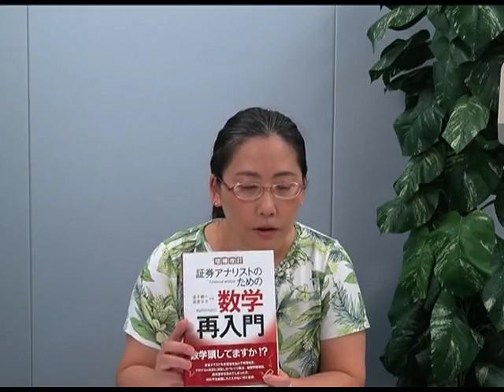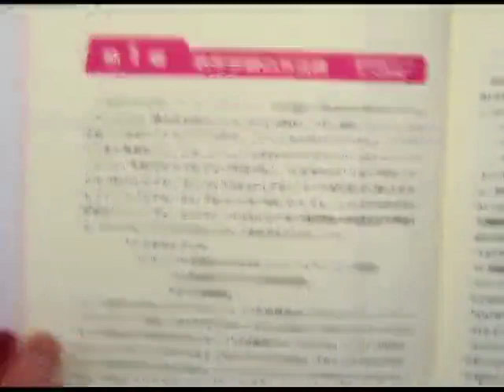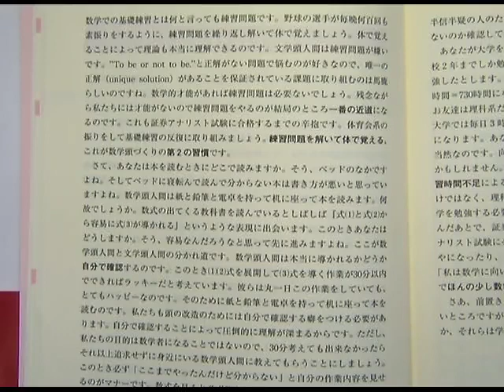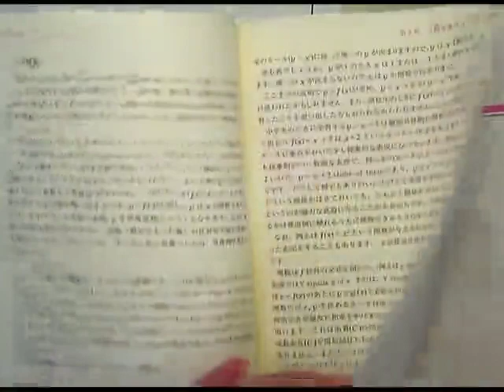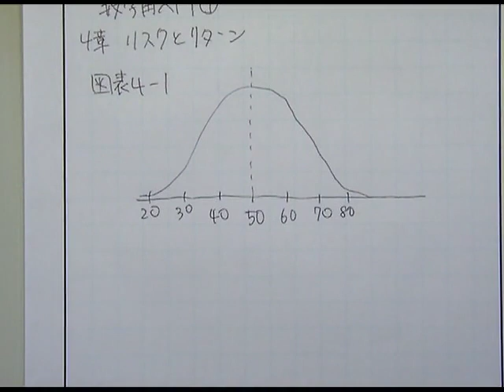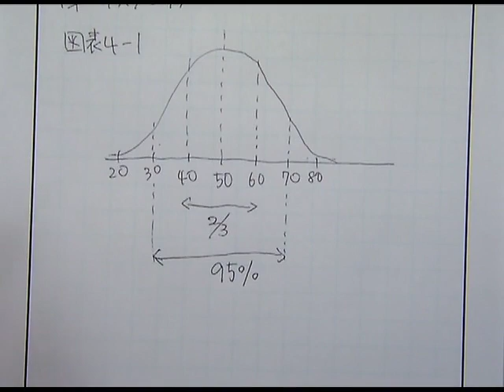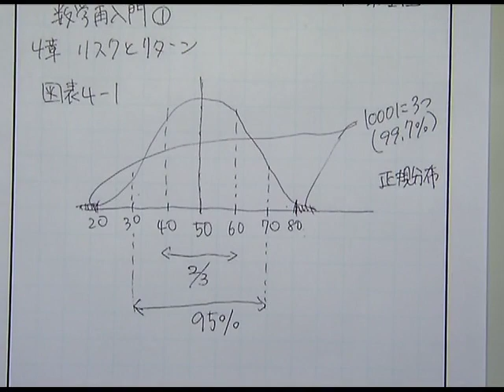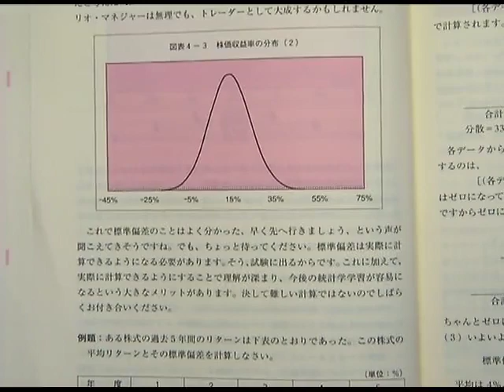【ＬＥＣ証券アナリスト２０２２】数学が苦手な文系出身者でも安心な演習中心の実践型速習講座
2021年に改定されたカリキュラムに対応し、時間の確保が難しいビジネスマンでもより学習しやすい3科目速習パック講座となっています。特に数学や簿記、会計の予備知識がない方でも安心して受講できるように丁寧な解説で必要最小限の知識でも理解が深められる内容です。また講義と平行するかたちで過去問題演習も行うためより試験に直結した実践力が身につけることができます。